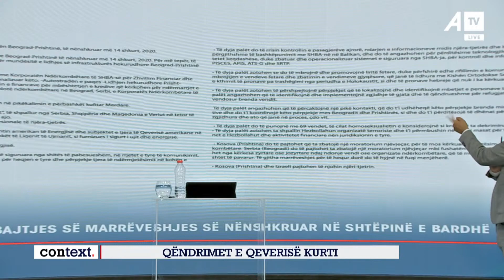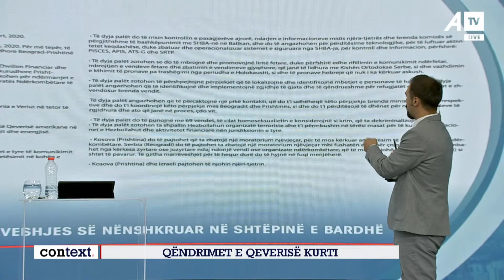Smajlaj: SHBA synon qe rajonin ta bashkojë më mirë me vetvetën - ATV